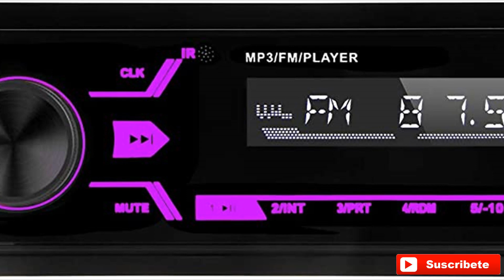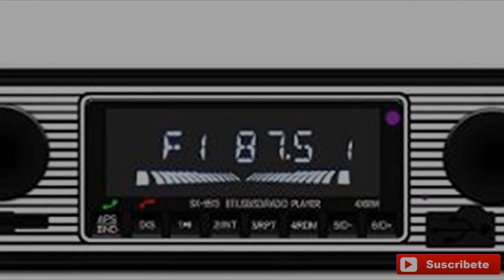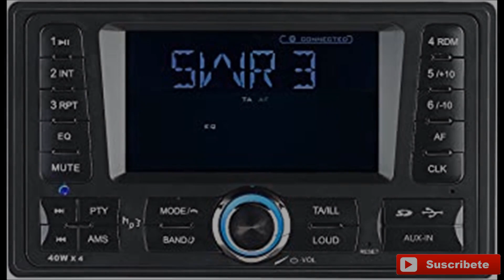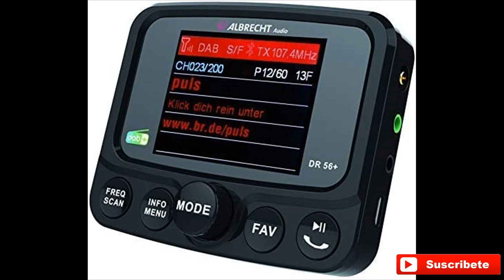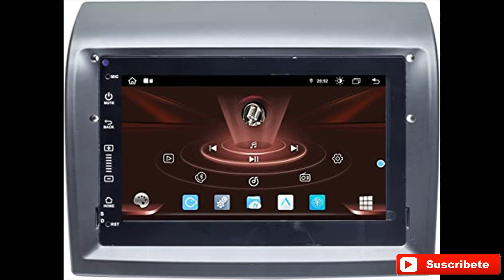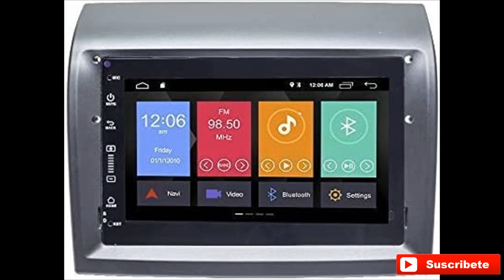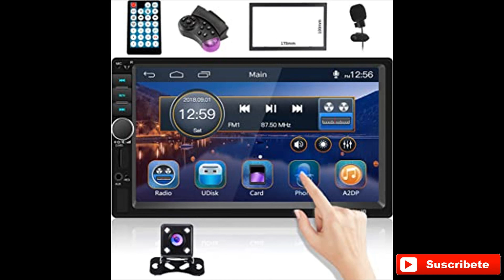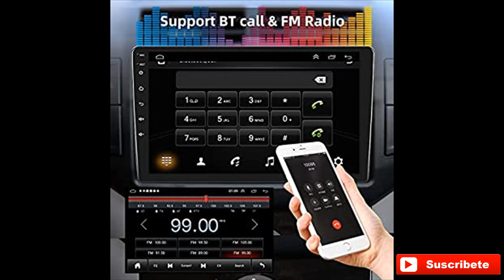Ver pantalla para coche android multimedia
Si busca una radio con mp3, mp4 bluetooth y manos libres para tu coche y además no quieres gastar mucho dinero, aquí podrás encontrar la pantalla doble din o simple para tener el mejor audio para tu coche, además de tener una calidad de sonido sorprendente de calidad, tendrás mando a distancia.